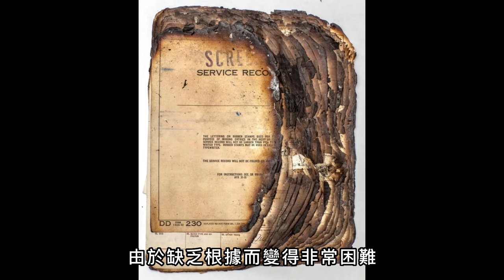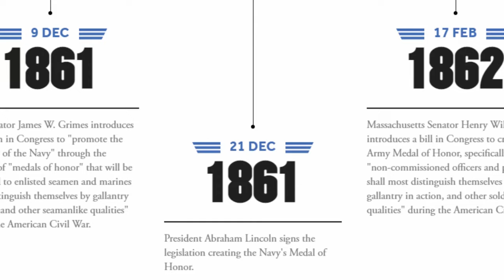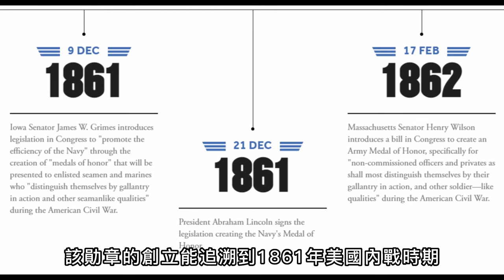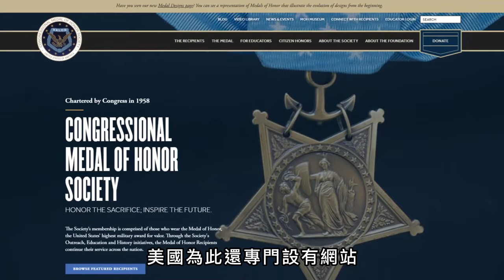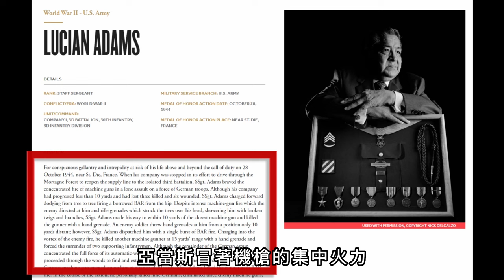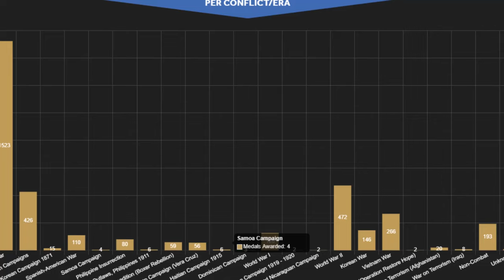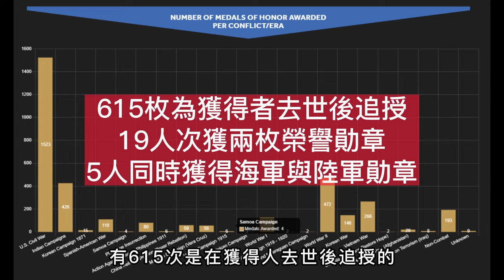美國歷史最悠久的兩款勛章！最高等級紫心勛章無人獲得！你知道榮譽勛章都有哪些細節嗎？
00:00前言

00:54紫心勛章

07:32榮譽勛章

勛章，是指由政府、王室或國際組織

頒授於個別人士或團體的榮譽證章

目的是為了表揚和彰顯受勛者的貢獻

包括在軍事、科學或其他重大和特殊功勛或成就

對受勛者而言，是一種榮譽的象征

而大家都知道，美軍的勛章和勛表算是最復雜的

各軍種之間有著不小的差異

今天大兵就為大家講講

美國歷史最悠久的兩款勛章

看看它們都有著哪些特殊的意義

勛章上面又都有哪些細節？

話不多說，咱們直接進入正題

Medal refers to the government, royal family or international organization

A badge of honor awarded to individuals or groups

The purpose is to praise and highlight the contribution of the recipient

Including military, scientific or other major and special merit or achievements

For the recipient, it is a symbol of honor

As we all know, the US military medals and medals are the most complex

There are considerable differences between the various services

Today, soldiers will tell you

Two medals with the longest history in the United States

See what special significance they have

What are the details on the medal?

Let's get to the point without saying much